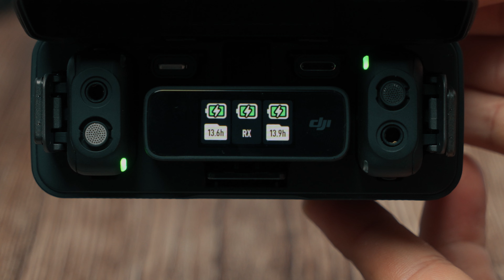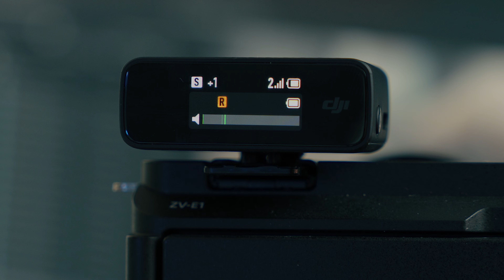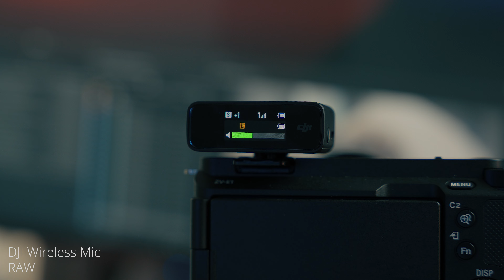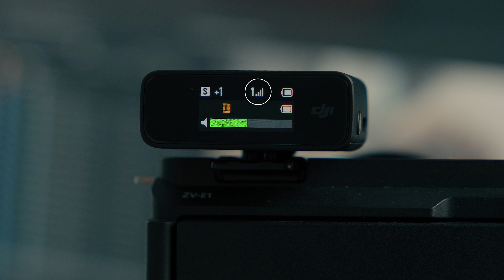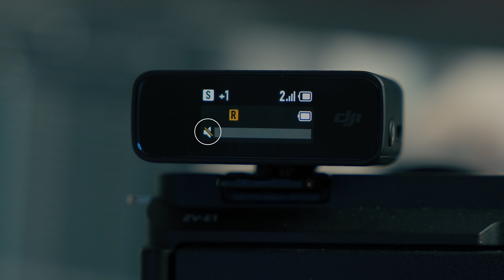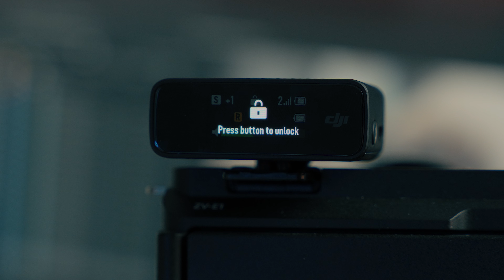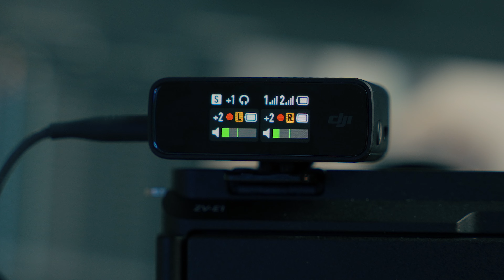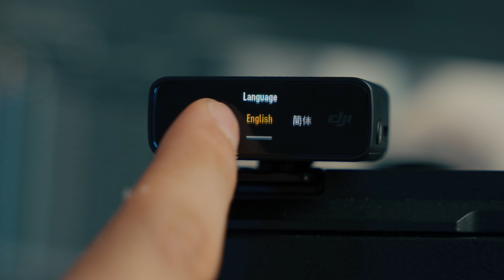DJI Wireless Mic - Die komplette Anleitung / Tutorial in Detail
Das DJI Wireless Mic ist ein Mikrofon, indem du kabellos dein Audio aufnehmen kannst.
Bei diesem Video zeige ich dir, in Detail ein Tutorial, wie man als Anfänger / Beginner mit dem DJI Wireless Mic umgeht.
Du startest nachdem Kauf mit diesem Video und weißt am Ende ganz genau wie du das Mikrofon zu bedienen hast.

DJI Wireless Mic

00:00 DJI MIC Reichweite Test
02:40 Übersicht
03:19 Das DJI Mic
05:58 Lieferumfang
06:25 Ladecase
07:43 Der Transmitter
09:51 Der Receiver
11:50 Der coole Windscreen
12:14 Verwendung vom DJI Mic
37:38 Workflow

🎁 KOSTENLOS SUPPORTEN über Amazon einkaufen:

DIE GRÖßTEN AUSWAHLMÖGLICHKEITEN FÜR AFTER EFECTS, PREMIERE PRO, STOCK VIDEOS, SFX, MUSIK, BILDER UND MEHR!

✅ Sony Alpha 7 IV
✅ Sony Alpha ZV-E10
✅ Sony Alpha ZV-E1
✅ Mein ND Filter
✅ Mein Vlog Objektiv
✅ Kamera Rucksack